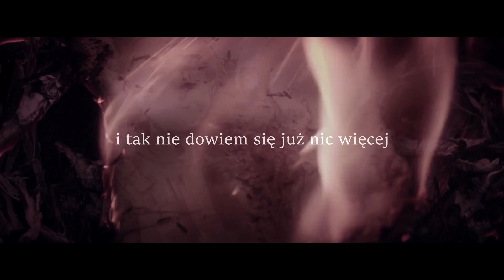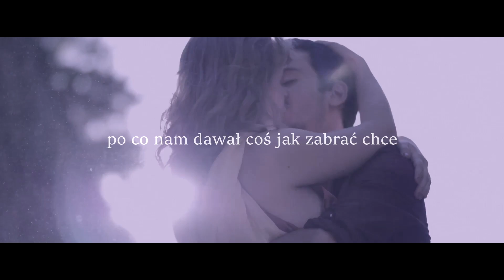K.M.S - Nieważne jak Ci idzie (prod.Skyper) VIDEO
➫ Tytuł: ' Nieważne jak Ci idzie '

➫ Wokal: K.M.S

➫ Mix/Master: Syndrom

➫ Video: K.M.S

➫ Produkcja: Skyper

➫Tekst:

Ile wart jest nasze życie?
Zabić Cię może wszystko wszędzie,
zabić się możesz sam też przecież
to zabawne, że to co najbardziej cenne można tak łatwo odebrać
masz poczucie bezpieczeństwa w świecie gdzie umrzeć to pestka?
w świecie gdzie umrzeć to jedna sekunda i parę łez
nawet nie wiesz kiedy czemu i gdzie
to traci sens, bo masz na jutro plan, może na rok cały
a nie znasz nocy, która może Cię go pozbawić
dość mam tej filozofii i zgadywanek na drodze
wszystko co wiemy to, że nic nas nie ocali
a trochę za dużo znaczy dla nas co jest dziś i będzie jutro
o ile wszystkim nam pozwoli los tak długo żyć
można się ciągle kryć przed życiem chwilą
myśleć, że przyszłość można zaplanować
a los nam chowa pułapki i wnyki porozstawiał wszędzie
więc idę przodem co ma być to będzie
i tak nie dowiem się już nic więcej
bo w rękach nie mamy mapy i wciąż błądzimy
te wszystkie fakty, które znamy to labirynt
czasem kpimy z tego co i tak ma nadejść
życie to krawędź z której spadniesz mimo wszystko
docenimy przyszłość bardziej tak naprawdę
kiedy tylko zrozumiemy, że czas leci bardzo szybko

Nie ważne jak idzie Ci tutaj gra
każdemu z nas zniknie z oczu świat
więc ceń każdą chwilę póki ją masz
płynie czas

Czasem o śmierci myślę w perspektywie wiary
czasem o śmierci myślę w perspektywie granic
czasem o śmierci myślę w perspektywie kary
ale żadna z tych perspektyw mnie nie uspokoi za nic
nic nie ukoi nawet cząstki mojej złości do świata,
po co nam dawał coś jak zabrać chce
wszystko co ma dać sens jest naciągane
lecz na zmianę uspokaja nas codzienność i otwierane powieki ranem
to niebywałe jak łatwo zapominamy o czasie
żyjemy dalej jakby wszystko było wieczne
to niebywałe jak coś może dziać się nagle
i zaskakiwać na wstępie, przyprawiać nas o dreszcze
Co się dziś liczy dla Ciebie?
Chcesz święty spokój czy szczęście za wszelką cenę?
Patrzysz się z boku na wszystko co wokół
dzieję się jak widz kina akcji czekasz na moment walki